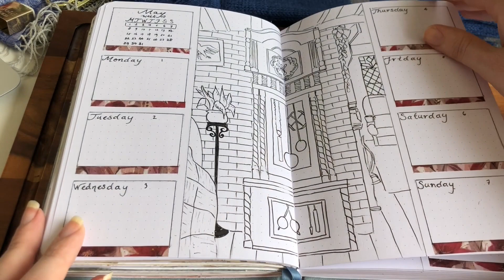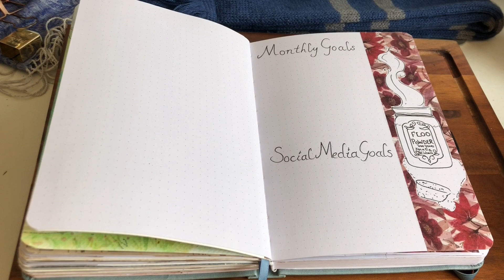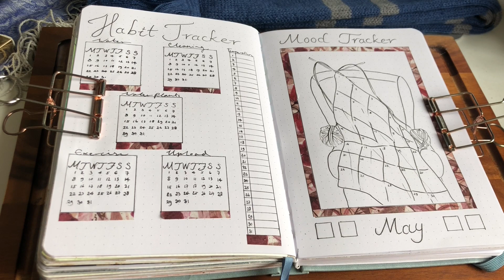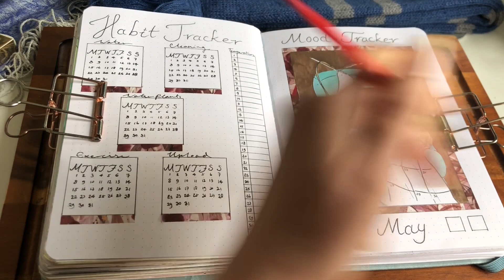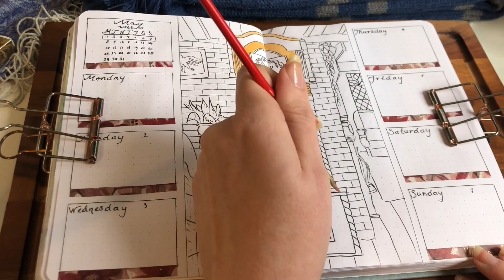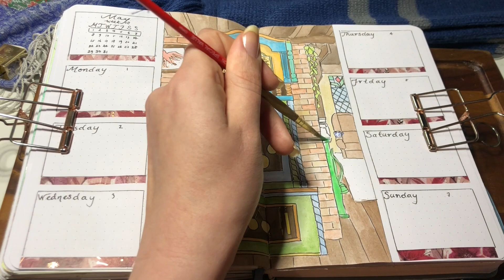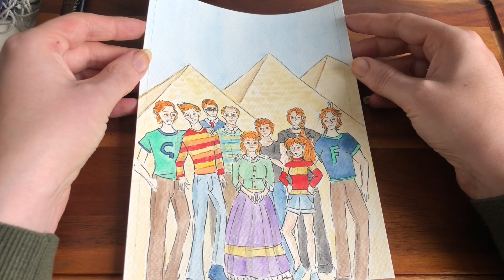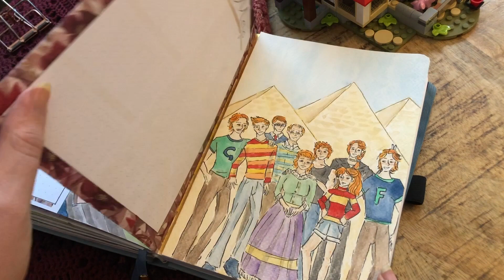Plan With Me • 2023 May Setup • Harry Potter The Weasley’s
Welcome to the Burrow, the house of our favourite Weasley's!
I hope you enjoyed this setup! This will let me know you enjoy my content and also help me towards creating it.

Art Supplies:
A5 Quill and Ink notebook by Notebook Archer & Olive
Watercolour paper by Winsor & Newton
Sakura Pigma Micron pens
Washi tape from the Washi Tape Shop
Gouache paint from Art Creation
Metallic paint by Coliro Pearlcolors

Music I used in this video are from Soundstripe and listed below:

Chrysalism by Cody Martin
OB6T6ZGBVB4JIEEU

Kissed by Frost by Cody Martin
OCJEC46JBUXZYKFV

Old Magic by Cody Martin
E4X6QRVFWWPYIG5R

Tales from the Past by Adam Saban
AMJL5RAKQT22QTXN

The Enchanted Castle by Adam Saban
YZUBS9PNIQKXE4Q0

Look How Far We’ve Come by Joshua Spacht
WT0TLZQHSUERF0L7